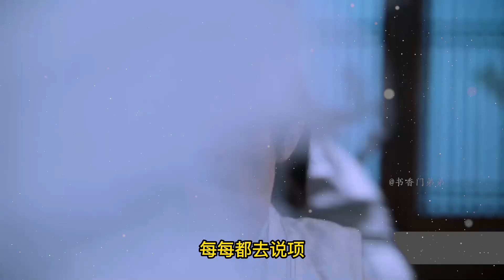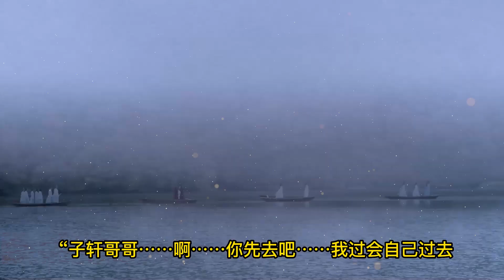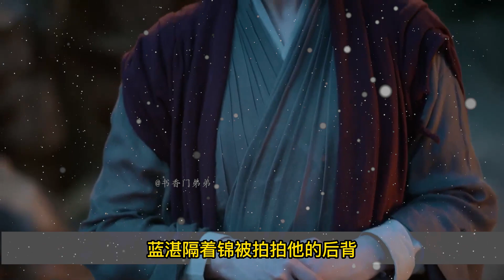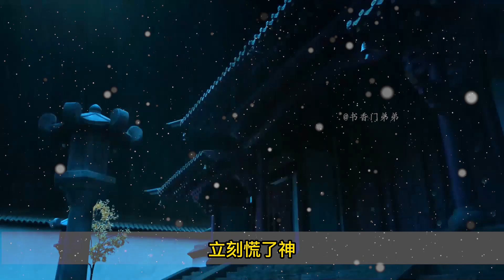【忘羨】橫刀奪愛 7：魏嬰有點不太相信，自己的未婚夫和自己的姐姐睡了，莫非是藍湛在背後搞的鬼？